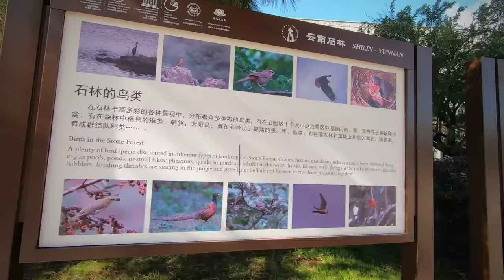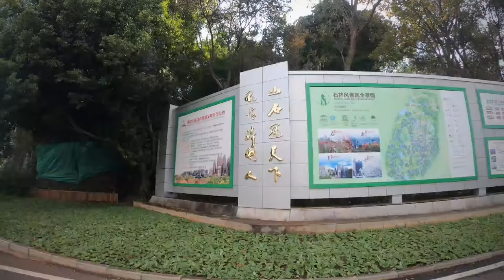SHILIN STONE FOREST 2019 | KUNMING | CHINA | TRAVEL VIDEO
My short video of Shilin Stone Forest, Kunming, China during my disember 2019 trip. Specatular view. The best in the world wonders. Must visit place especially in Kunming China.